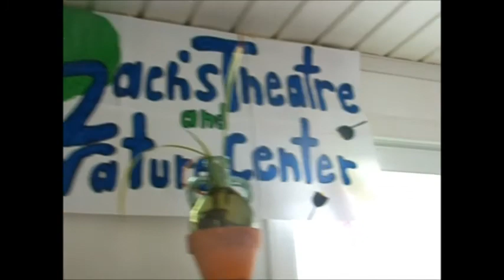Z.T.N.C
By the way Zach is one of my friends.